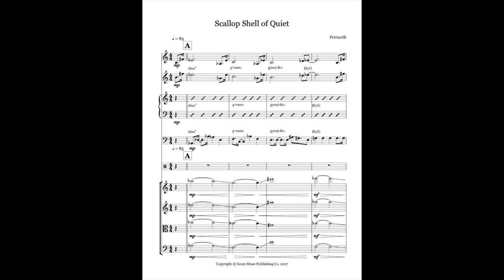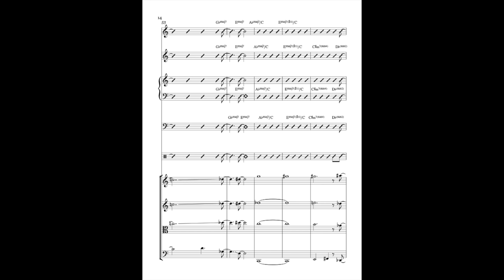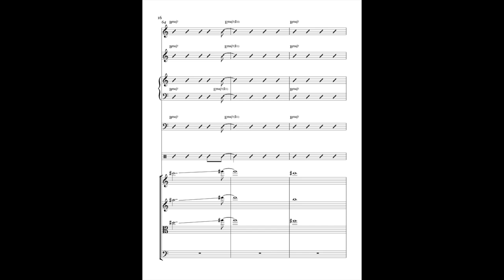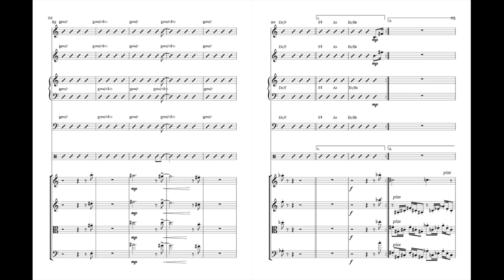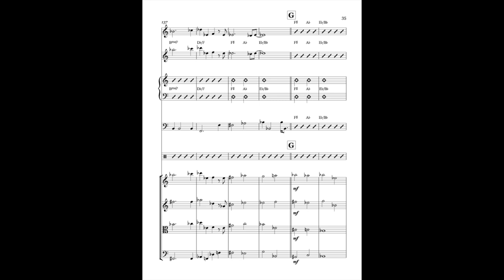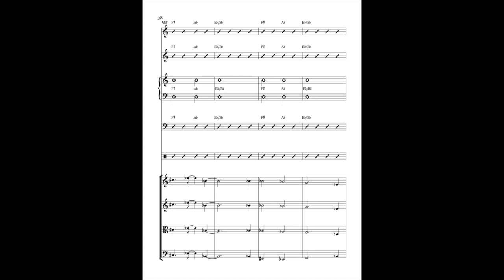Scallop Shell of Quiet | Score Sync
You can purchase a copy of the score today on my Bandcamp